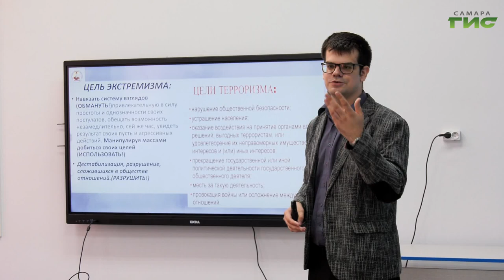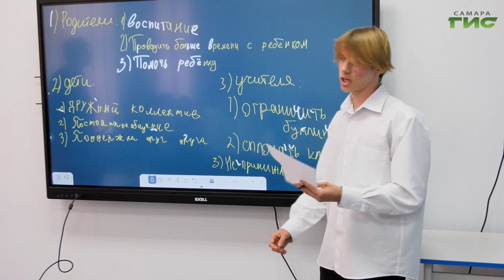"Профилактика терроризма и экстремизма в школе" / "Специальный репортаж" от 16.10.2024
Важно помнить о безопасности и поддерживать окружающих. В образовательных учреждениях Самары проходят открытие уроки, направленные на профилактику терроризма и экстремизма. В школе № 105 состоялся интерактивный классный час, на котором учащиеся разобрали причины возникновения таких ситуаций и способы их предотвращения, а также узнали что такое "Скулшутинг". Урок провел учитель истории и обществознания Олег Целёра. Он отметил, что в учебном заведении также проходят и антитеррористические тренировки.